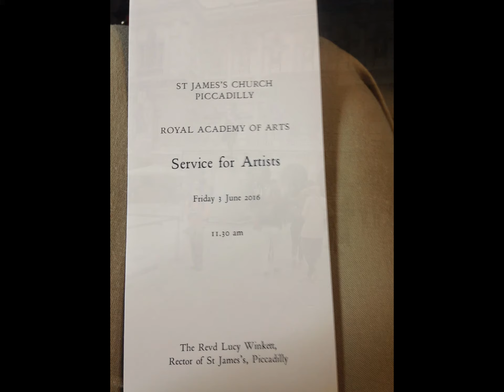Varnishing Day of the Royal Academy Summer show 2016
Varnishing Day of the Royal Academy Summer show 2016. The service for artists and the reception afterwards. The first glimpse of the Summer Show 2016.